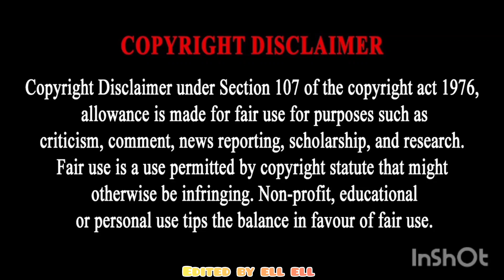Bites Only Muffin Chocolate Cronut Donut SaltedCaramel Asmr